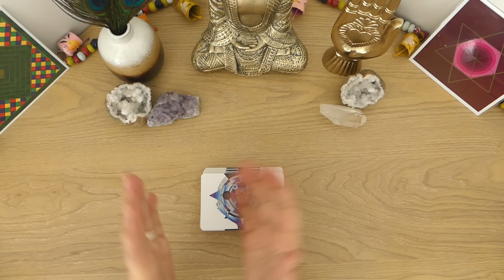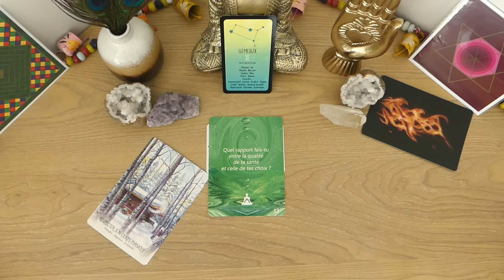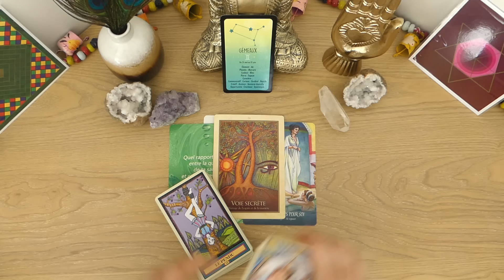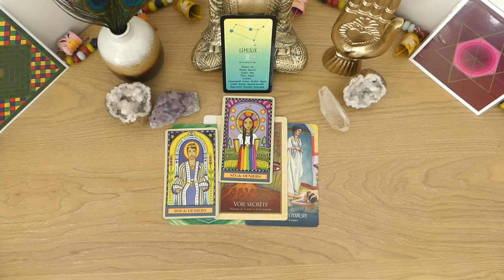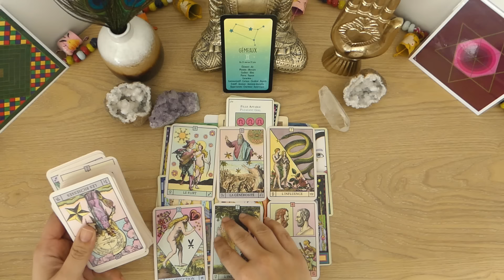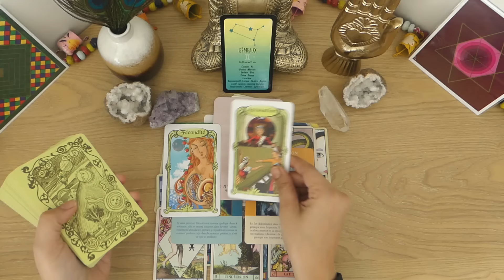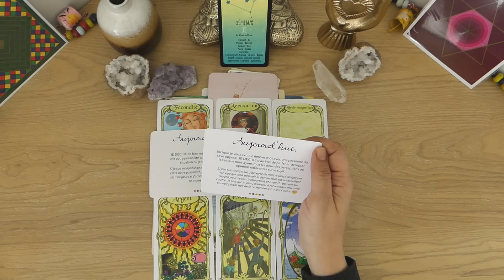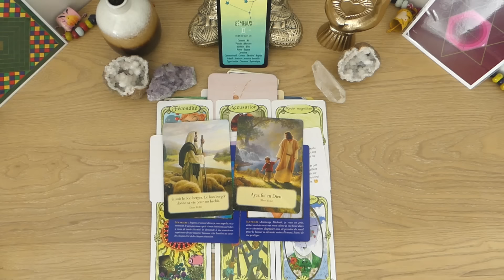🌈🌞♊️GEMEAUX AVRIL 2024 : ENGAGEMENTS & RENCONTRE FORTE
Hello à tous et bienvenue sur ma vidéo GEMEAUX AVRIL 2024 : ENGAGEMENTS &  RENCONTRE FORTE

Coach de vie intuitive, c'est dans la bienveillance, l'authenticité et l'écoute que je vous guiderai à l'intérieur de vous, pour reconnaître votre beauté intérieure et l'être magnifique que vous êtes vraiment.

Neela

CHRONO
00:00  Intro
02:19  Tirage oracles
15:19 Tirage tarot général
30:53 Tirage professionnel
40:00 Tirage sentimental & émotionnel
49:43 Conclusion oracles